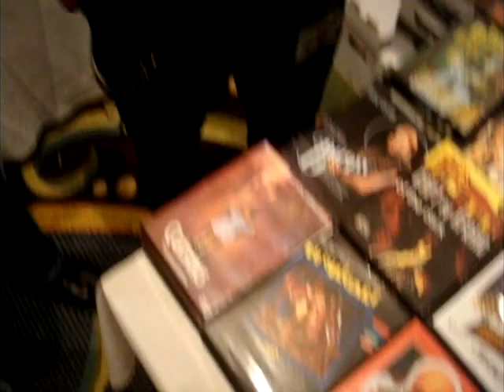At the May 2008 Chiller Theatre Convention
A short video I shot at the may 2008 chiller show where I shows a few shots of the place and I talked to 2 of the people who watch me and M.J's Videos.